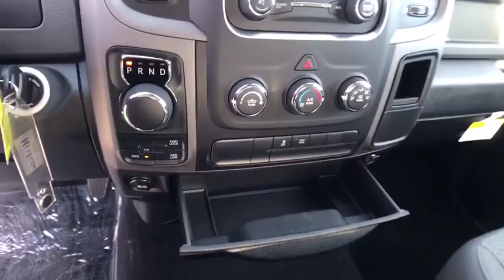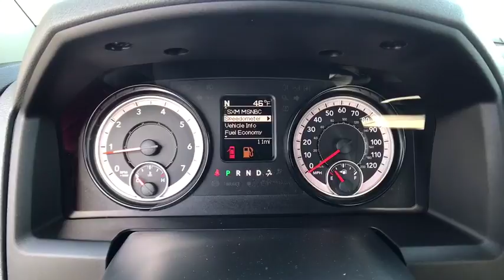2018 Ram 1500 Carson City, Dayton, Reno, Lake Tahoe, Carson valley, Northern Nevada, NV 218204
2018 Ram 1500 Express - Stock#: 218204 - VIN#: 1C6RR7FT6JS176023

Reno Dodge
700 Kietzke Ln